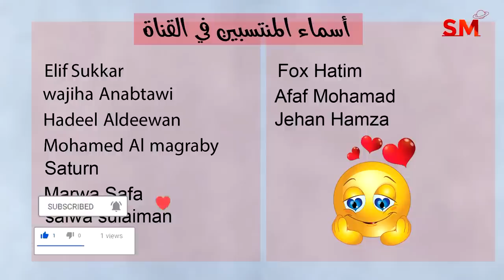انتقال المريخ الى العقرب و تأثيرها على الأبراج يوم الخميس 12 تشرين الأول أكتوبر 2023 سعيد مناع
شرح مهم للإنتقال . 0:24
الزوايا الفلكية . 5:19
التوقعات للأبراج و الطوالع . 10:18
 برج الحمل 11:00
 برج الثور 12:18
 برج الجوزاء 13:24
 برج السرطان 14:48
 برج الأسد 16:23
 برج العذراء 17:52
 برج الميزان 19:13
 برج العقرب 20:30
 برج القوس 21:56
 برج الجدي 23:51
 برج الدلو 25:18
 برج الحوت 26:44

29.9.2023 في الحمل 9:57 صباحاً الاستقبال  ( القمر بدر )
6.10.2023 في السرطان 1:47 بعد الظهر التربيع الأخير
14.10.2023 في الميزان 5:54 مساءً اجتماع  ( القمر هلال ) كسوف شمس
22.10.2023 في الجدي 3:29 صباحاً التربيع الأول
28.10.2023 في الثور 8:23 مساءً الاستقبال  ( القمر بدر ) خسوف قمر

- خلال الايام التالية يبدأ خلو المسار في يوم وينتهي في اليوم التالي:

*12/10
*19/10
*23/10

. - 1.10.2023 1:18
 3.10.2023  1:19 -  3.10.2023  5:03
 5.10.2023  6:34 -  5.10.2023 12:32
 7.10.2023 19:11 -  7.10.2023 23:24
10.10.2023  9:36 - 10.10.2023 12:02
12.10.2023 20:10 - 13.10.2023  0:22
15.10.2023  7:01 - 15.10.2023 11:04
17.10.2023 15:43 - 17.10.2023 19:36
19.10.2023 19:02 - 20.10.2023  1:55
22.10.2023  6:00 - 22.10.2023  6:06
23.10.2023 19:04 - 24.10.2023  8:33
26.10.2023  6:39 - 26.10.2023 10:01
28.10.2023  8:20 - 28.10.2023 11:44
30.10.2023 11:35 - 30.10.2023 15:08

الثور                    1و2
الجوزاء              3و4و5
السرطان             5و6و7
الأسد                8و9و10
العذراء           10و11و12
الميزان           13و14و15
العقرب           15و16و17
القوس              18و19
الجدي              20و21
الدلو                22و23
الحوت             24و25
الحمل            26و27و28
الثور             28و29و30
الجوزاء           30و31

6و7و9و11و12و14و21و22و28و29

4و5و9و11و16و17و20و24و25و26و30و31